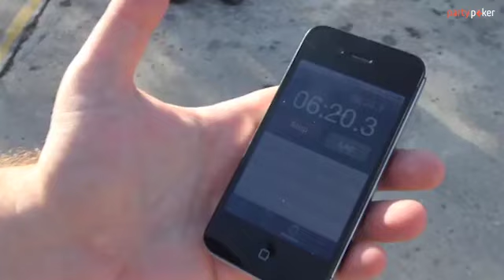Throwback: Phil Hellmuth vs. Tony G Triathlon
The Maltese Match-up: Phil Hellmuth takes on Tony G in a triathlon at the 2012 WPT Malta.

We're putting the community back into live poker. We have everything a live poker player needs from exciting offers, exclusive livestreams and much more.